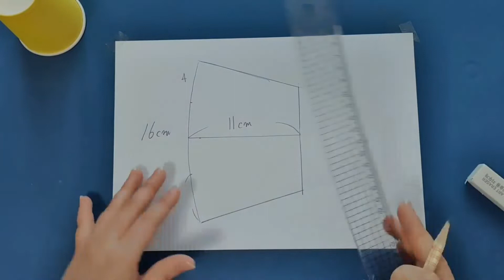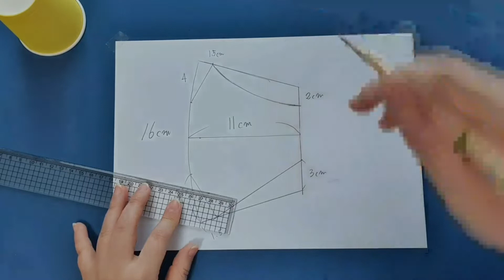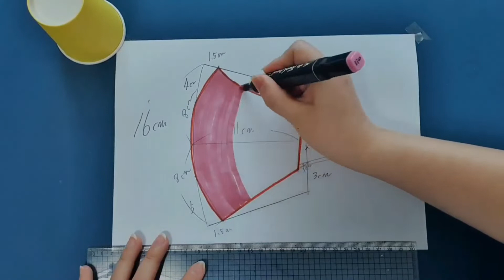[무료도안]한여름마스크만들기/필터교체형/누구나!마스크만들기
*블로그에서 입체마스크 도안 다운로드해서
나만의 마스크 만들어 보세요.

피곤한 하루를 끝내고 마신 자판기커피한잔
마시고  종이컵을 바라보다가 문득 생각난 입체모양 펼쳐진 도안이 생각 났어요.
종이컵을 한번 뜯어보고 내 마스크를 보다가
5번에 걸쳐서 만들어진 입모양과 덕을 자연스럽게 감싸 주더라구요.
한번 여러분들도 따라 해 보세요.

 A  cup of vending machine coffee after a tiring day
When I drank and looked at the paper cup, I suddenly remembered a three-dimensional design.
I opened the paper cup and looked at my mask.
It naturally wraps around the mouth and virtue that was made five times.
You should try it too.